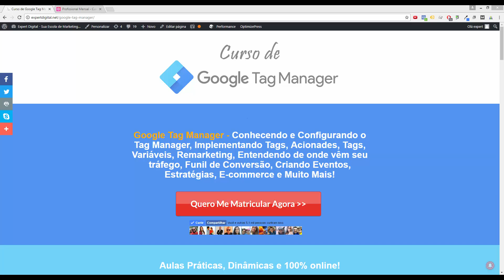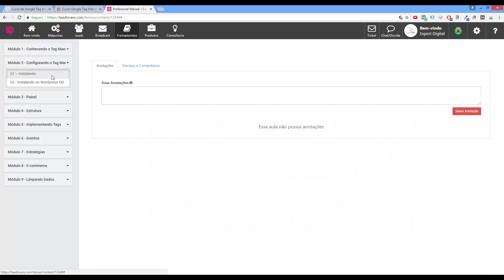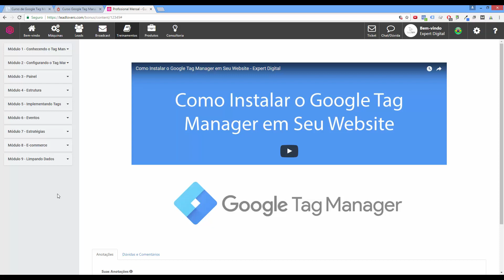Curso de Google Tag Manager | Expert Digital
Google Tag Manager - Conhecendo e Configurando o Tag Manager, Implementando Tags, Acionades, Tags, Variáveis, Remarketing, Entendendo de onde vêm seu tráfego, Funil de Conversão, Criando Eventos, Estratégias, E-commerce e Muito Mais!